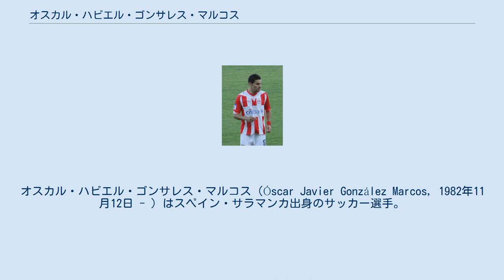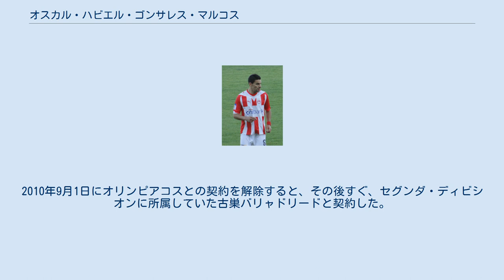オスカル・ハビエル・ゴンサレス・マルコス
オスカル・ハビエル・ゴンサレス・マルコス（Óscar Javier González Marcos, 1982年11月12日 - ）はスペイン・サラマンカ出身のサッカー選手。
 レアル・バリャドリードの下部組織出身であり、2001年10月7日、UDラス・パルマス戦(1-0)でトップチームデビューした。
2002-03シーズンは序盤戦からレギュラーポジションを獲得し、2003-04シーズンは最終的にセグンダ・ディビシオン（2部）降格となったが、チームトップの10得点を挙げた。
 2004年夏、レアル・サラゴサに移籍。
2004-05シーズンはCAオサスナ戦(2-2)で2得点を挙げるなどし、出場機会こそ減ったものの6得点を挙げた。
サラゴサではレギュラーか準レギュラーという立場であった。
2007-08シーズン終了後にサラゴサがセグンダ・ディビシオン降格となると、スペイン人のエルネスト・バルベルデ監督が率いるギリシャ・スーパーリーグのオリンピアコスFCと3年契約を結んだ。
調子に波があったものの、2シーズンで68試合に出場して9得点を挙げた。
2008-09シーズンには国内リーグと国内カップの2冠を達成し、同シーズンのUEFAカップ決勝トーナメント1回戦・ASサンテティエンヌ戦(1-2)では欧州カップ戦で初となる得点を挙げた。
2010年9月1日にオリンピアコスとの契約を解除すると、その後すぐ、セグンダ・ディビシオンに所属していた古巣バリャドリードと契約した。